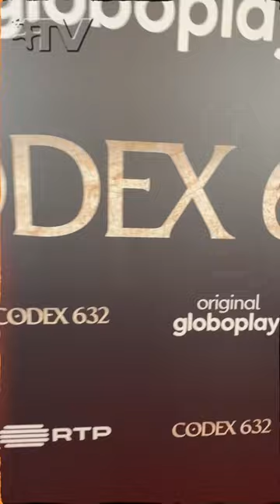📺 Deborah Secco, Alexandre Borges e Paulo Pires falam sobre a série Codex 632 do Globoplay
O Gui assistiu aos primeiros episódios de Codex 632, serie investigativa do Globoplay, protagonizada pela DeborahSecco, Paulo Pires, Betty Faria e Alexandre Borges